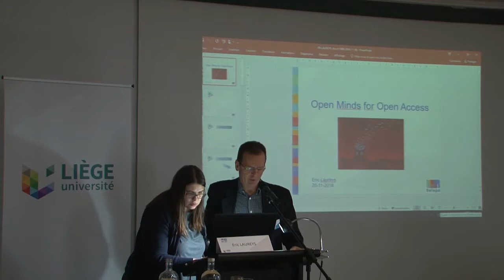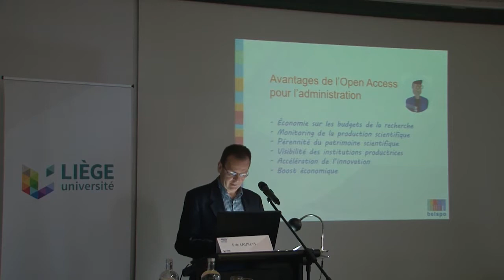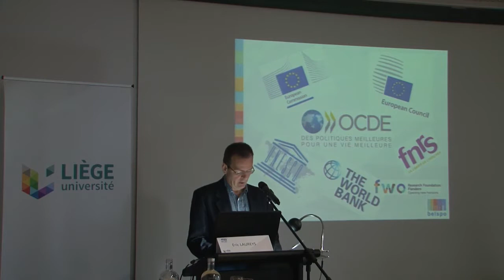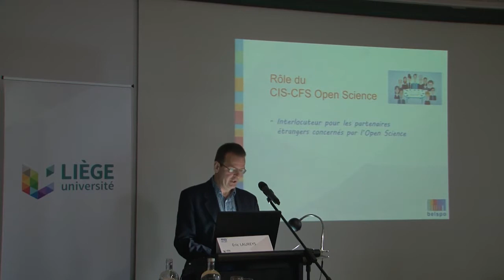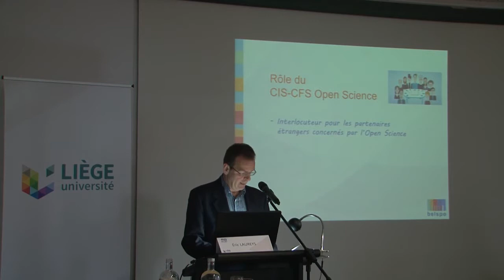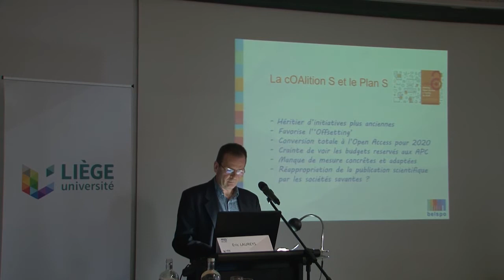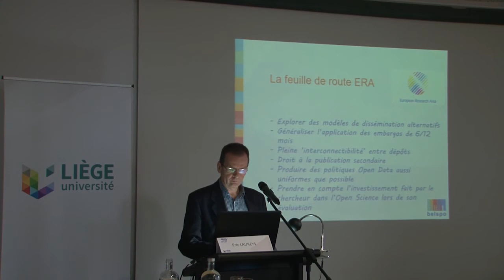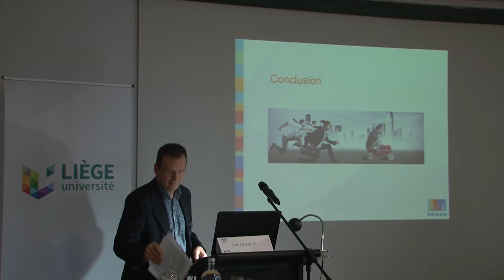10 ans d’ORBi à l’ULiège Et demain ? Eric LAUREYS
-Open Minds for Belgian Open Science
Eric LAUREYS - Project Manager Open Access pour BELSPO (Service public de programmation de la Politique scientifique fédérale)

10 ans d’ORBi à l’ULiège Et demain ? Quelle communication savante à l’ère de l’Open Access et de l’Open Science ?